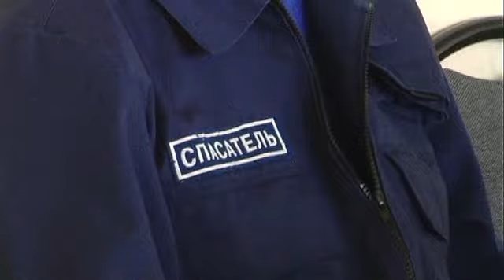Заседание районной КЧС и обращение Главы района В Дутченко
В  Курагинском районе в результате разгула стихии объявлена ЧС. Обращение Главы района. Курагинские новости «Вариант» от 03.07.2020 г.